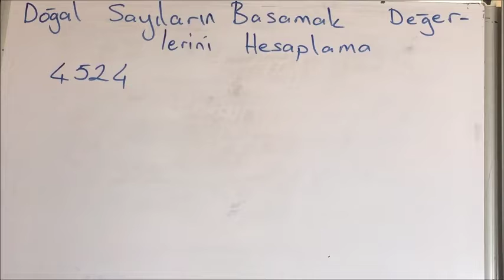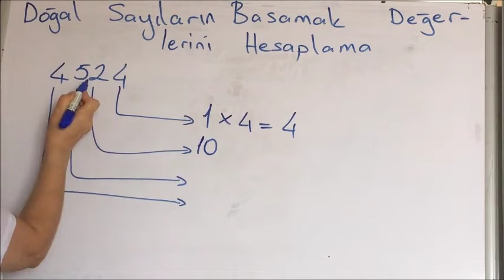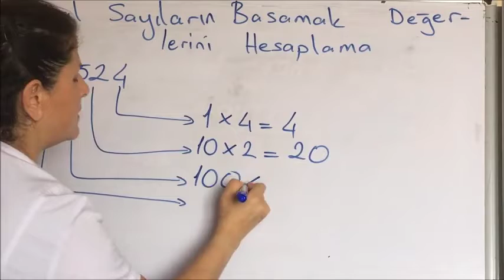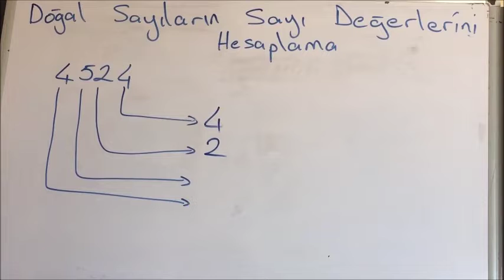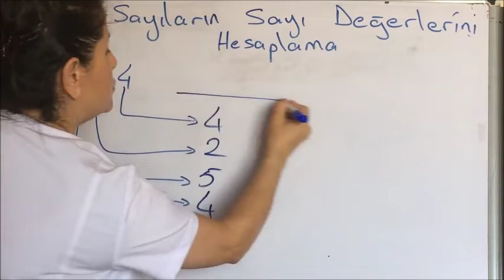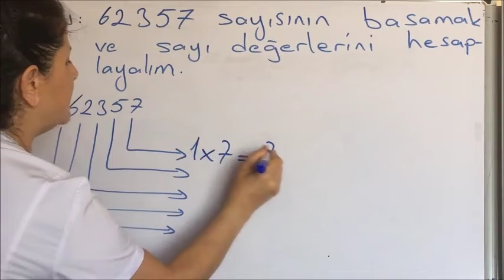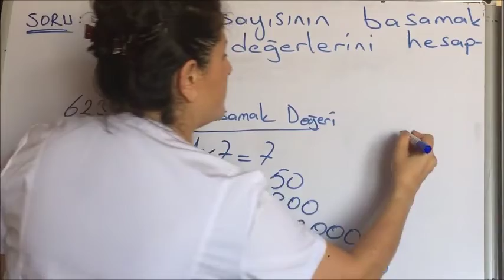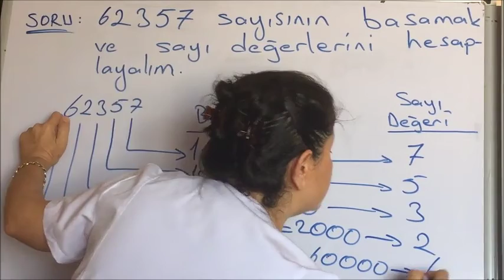Doğal Sayıları Basamaklarına Ayırma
SELDA SÜRMELİ SEZER 'le Eğlenceli Matematik